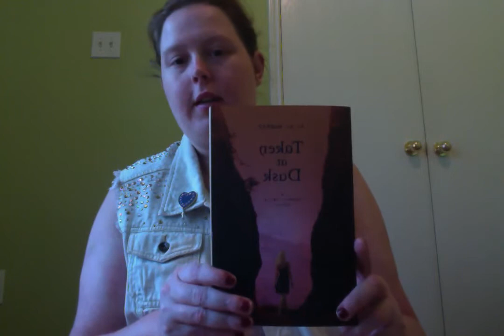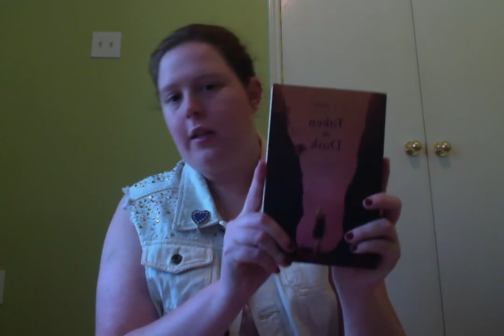book review taken at dusk by C.C. Hunter